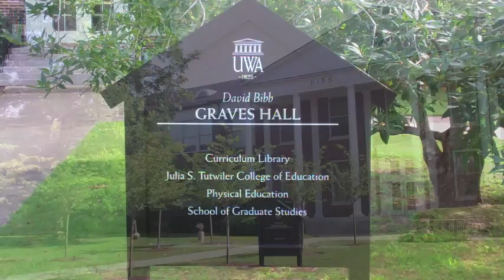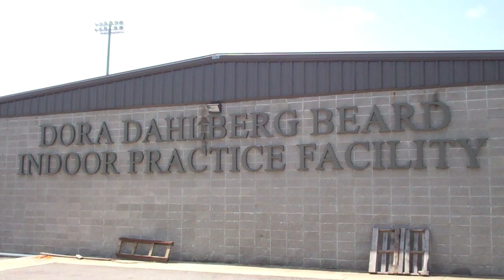A Look at The University of West Alabama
A pair of UWA student-athletes put together this piece to share the beauty of the West Alabama campus and to echo another reason why there is "Something About This Place."